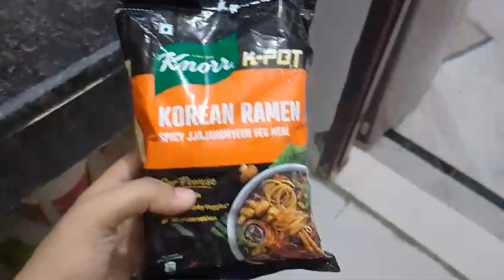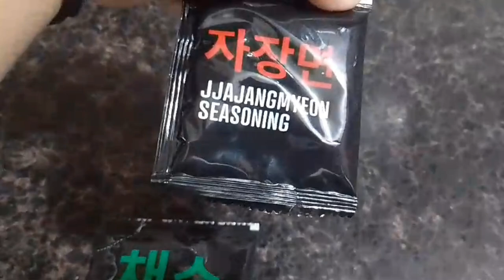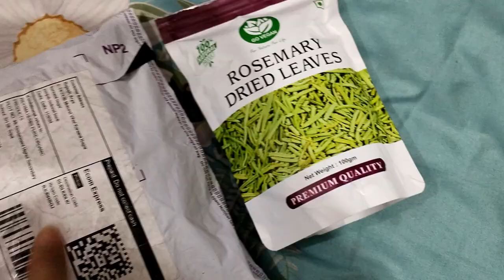my hair care day/ Reeva ki shopping/vlogs